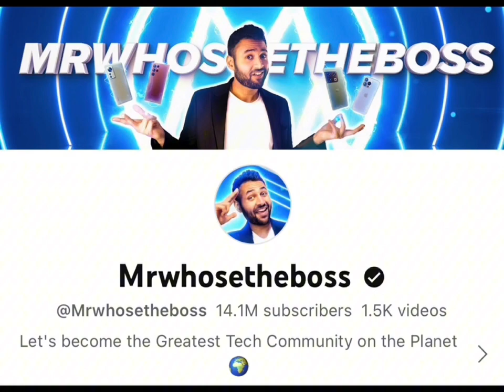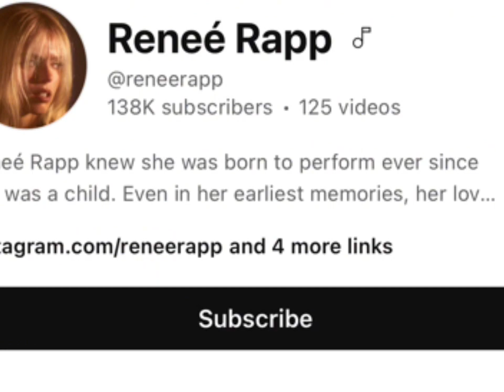Mrwhosetheboss Vs Renee Rap Real Age , Biography, Maritial Status 2024